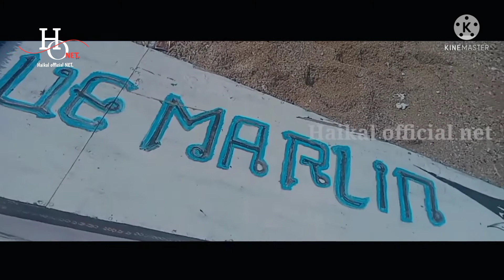proses pengecatan perahu balap Bacarera di pulau kaung